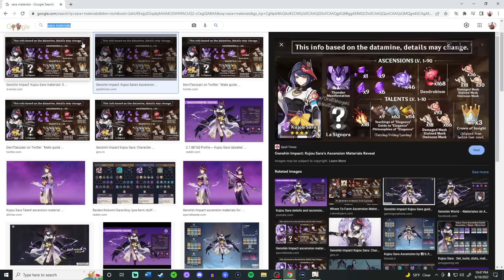This should be fun... (Genshin Impact Bows Only)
Fighting the geo hypostasis with bows wasn't very fun... Also gorou is coming soon and yoimiya rerun hopefully in 2.8!!